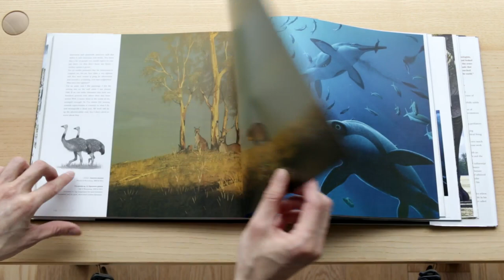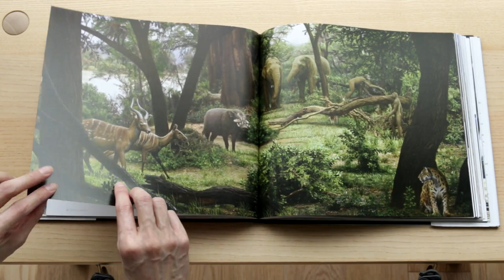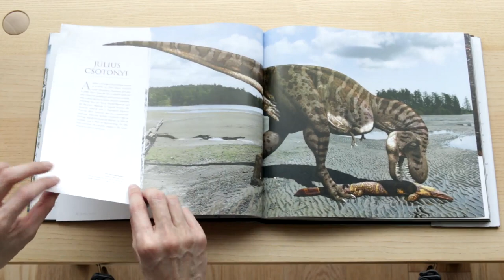Dinosaur Art - The World's Greatest Paleoart Book Flip-through Review